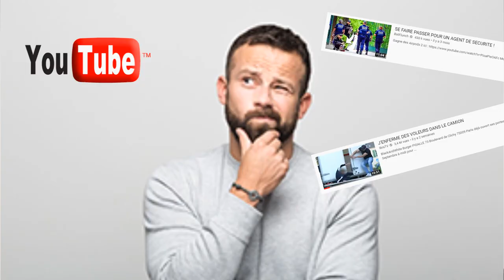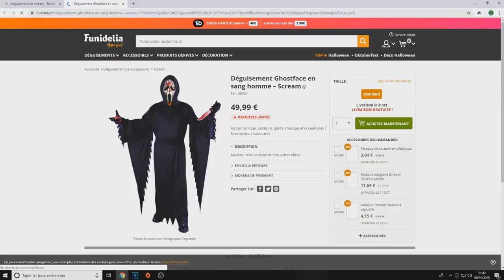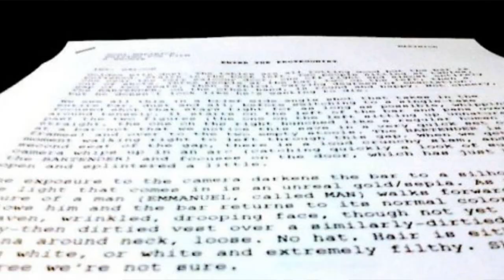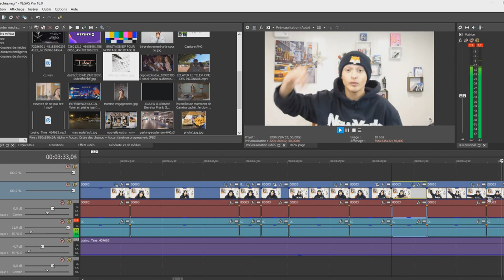JE PRÉPARE MA PREMIÈRE CAMÉRA CACHÉE !!!